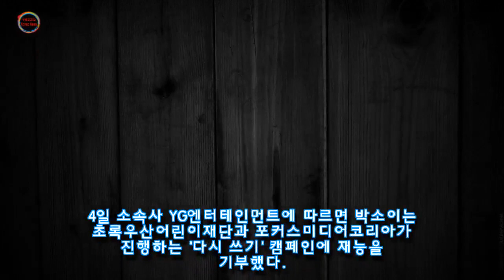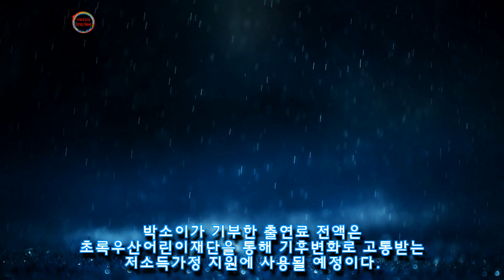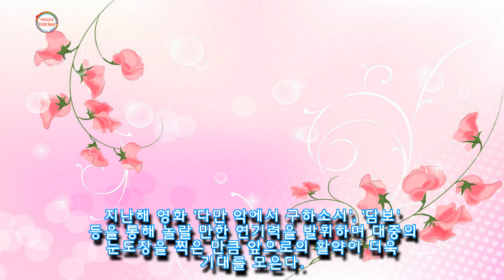10살인데 형편 어려운 또래 도우려 출연료 전액 기부한 다만 악·담보 아역 박소이